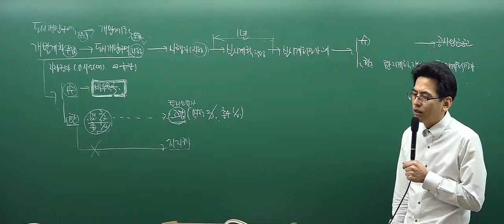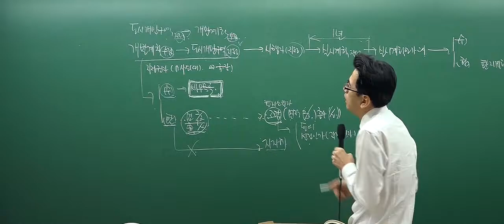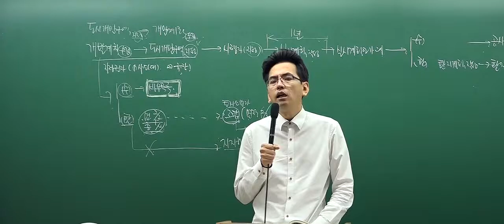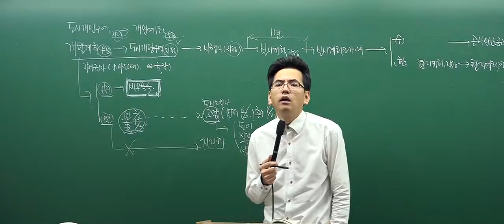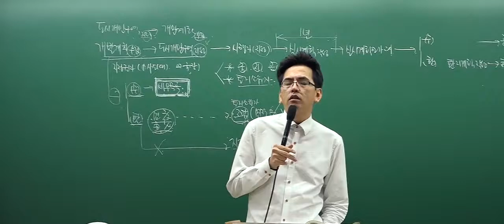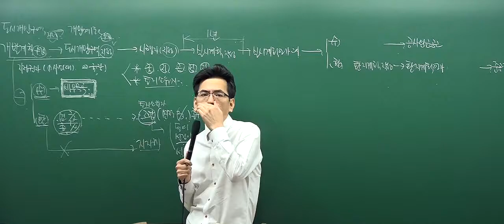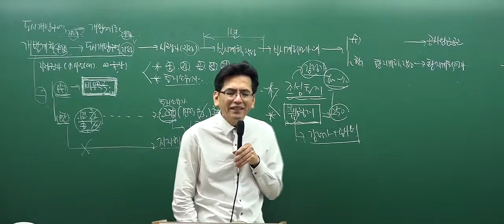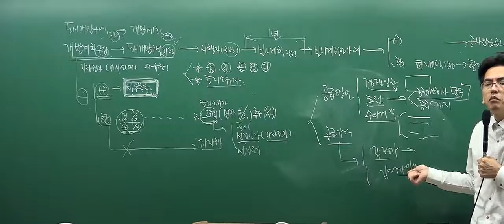[인강통]공인중개사 무료인강(핵심강의)_부동산공법(김동영)_8강 도시개발사업의 시행자